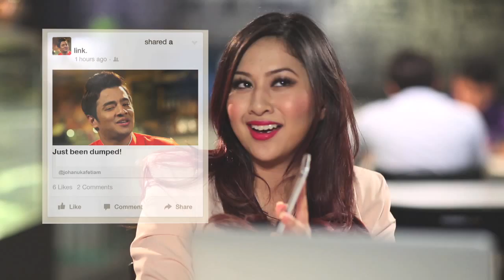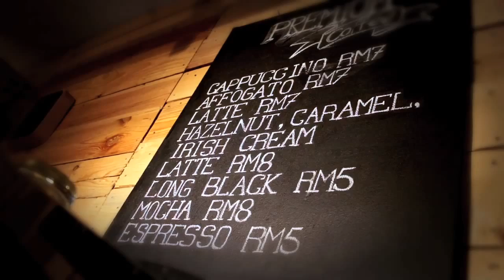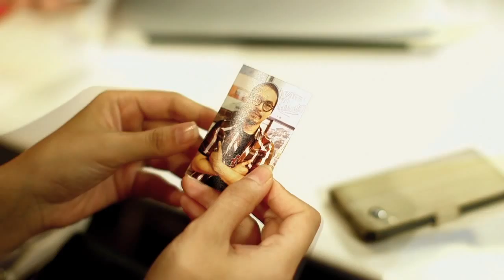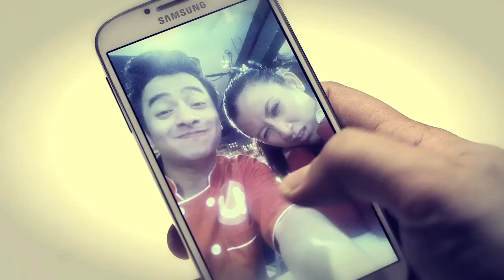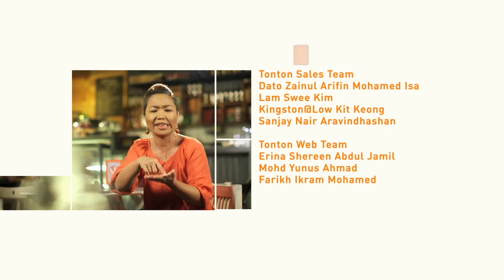Ukafetiam 2014 Malaysia Matjepp Johan Nasir Izzue Islam Miera Liyana Megan Tan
Follow a journey of 6 friends…Johan, Melissa, Adriana, Nina, Idzam & Jepp. Many things have change…typical malaysian friends comedic romantic and career issues, such as Johan being dumped by his GF again, Adriana still waiting for Prince Charming.

6 Amazing characters each have many dates and serious relationship issue. In love, out of love, getting new job, getting married, finding a soulmate or even buying a new phone. U Kafetiam own by Jepp young entrepreneur from Kelantan but mostly travelling across Malaysia and the café run by his partner Johan.

For the love for coffee and photography, decided to combine both and so open U Kafetiam a year ago and now the business is getting better and better. From only served kopi, now they have cupcakes, cakes and sandwich for menu and sarawak layer cake. Its not like a normal Kafetiam but you know everything local, made in Malaysia.

Follow the interactive journey how JOHAN learns about what makes LOVE so special….BFF, Facebook, Good Food, Good Connection makes things totally different.